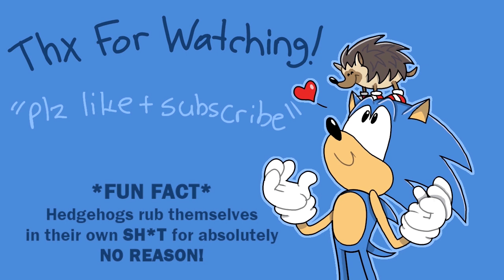Shadow Isn't Black?!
Tails and Knuckles learn the SHOCKING truth behind Shadow's quill colors.

(For those who don't get the joke, plz see "Fun Fact" about hedgehogs at the end card)